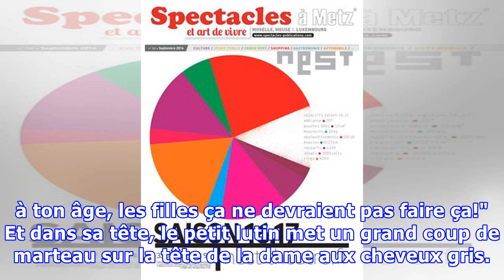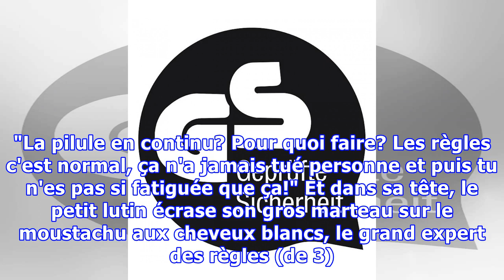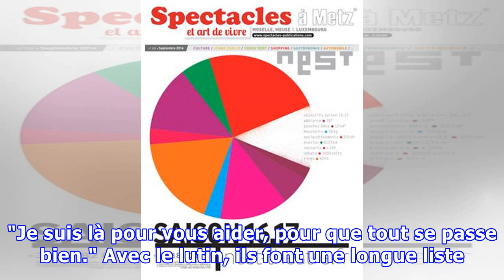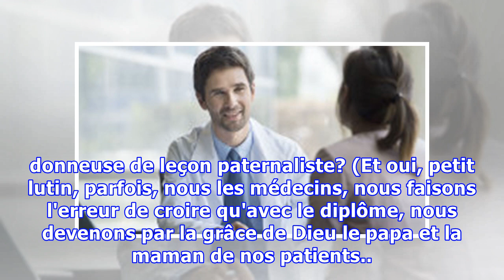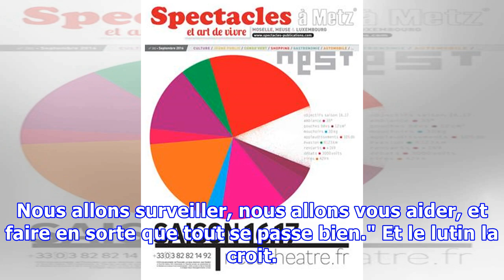La fable du lutin, du marteau et du gynéco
SANTÉ - Alors voilà, elle hésite, c'est son histoire, mais elle n'aime pas parler d'elle, puis ça a toujours l'air plus vrai quand c'est l'histoire d'une princesse ou d'un chevalier... Mais elle n'a pas une carrure de princesse. Donc, voilà: c'est l'histoire d'une jeune fille, petite, toute petite, ...